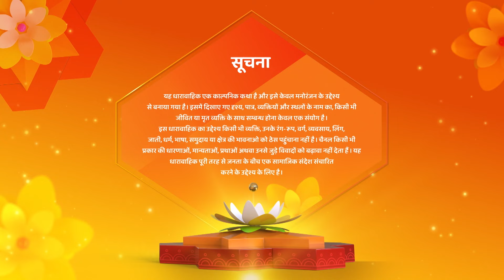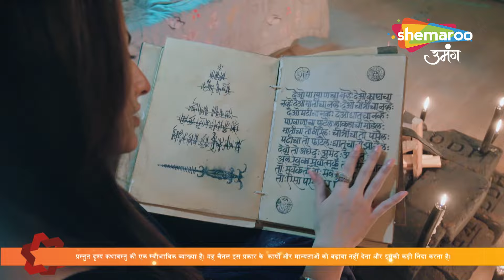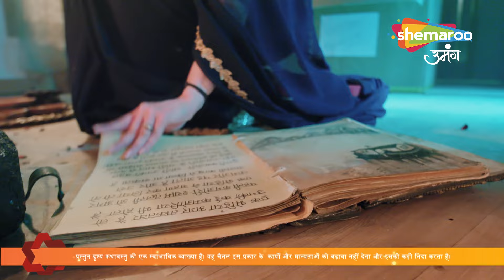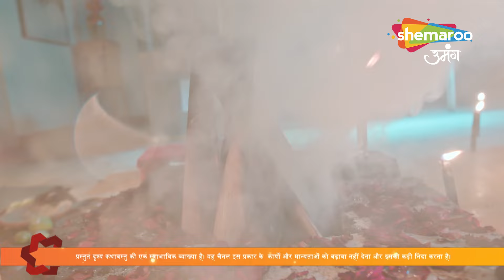Kya Gehna Darwaza Khol Payegi | Gauna Ek Pratha Hindi Drama Show | Full Episode